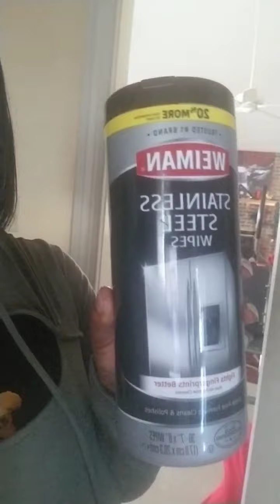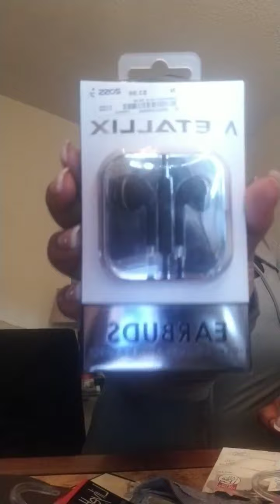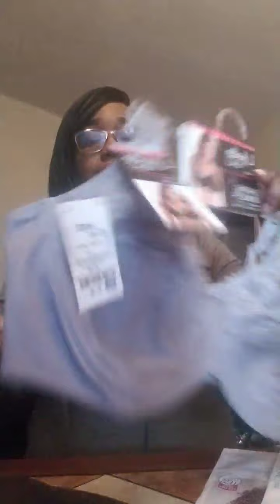Roses ,Ross,Walmart,Burlington Haul!!! Come with me FAM!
Hey Smiley Boos!!! I hope this video encourages you to wait on the answer for the Lord.He may not come when you want him but he is right on time. Lets get through our tests and ACE them with all As yall!!! Many blessings to all of you please keep me in your prayers.

Instgram:lachri2009

I love inspiring others and being a bright light. I want to continue being that encourager God wants me to be, spread love to all humanity.

Are you caught up with the latest vlog?

(Vlogs, Inspriational talks, girl talk, home decor & more)